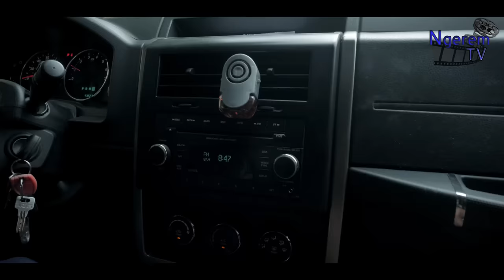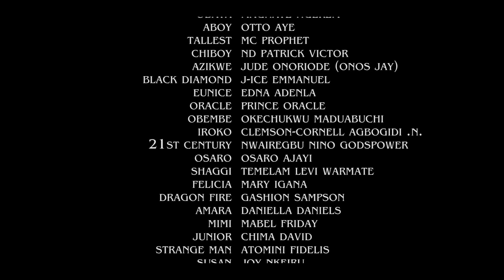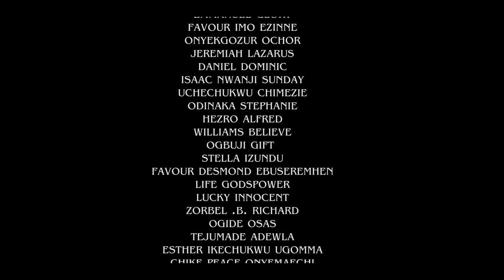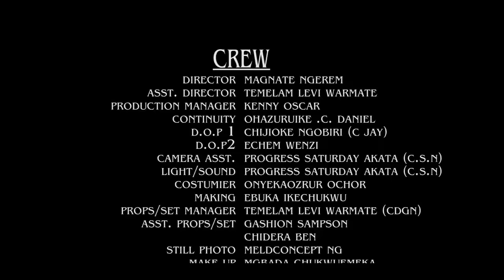THE MANHOOD EPISODE 1 KELVIN BOOKS IKEDUBA/ SELINA TESTED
the eagle has landed. let's see what is here.